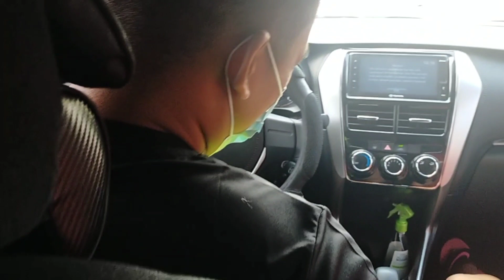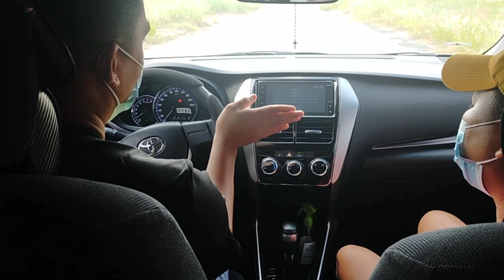How to drive automatic car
practice driving
driving tutorial
automatic car